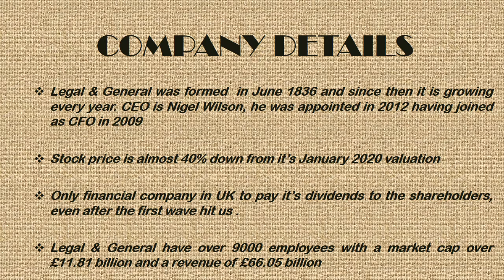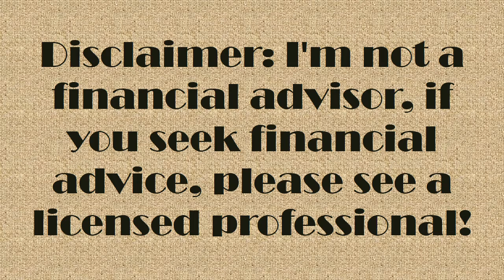Legal & General stock, best dividend buy ?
Is Legal & General stock a buy ?

This video is about Legal&General shares, and will decide together why its the UK #1 Dividend paying company, all this in an short video under 3 minutes.

Referrals

If you're looking to sign up to Trading 212 here's my link. If you sign up through this and make a minimum deposit of one pound, we both get a free share up to 100 pounds!